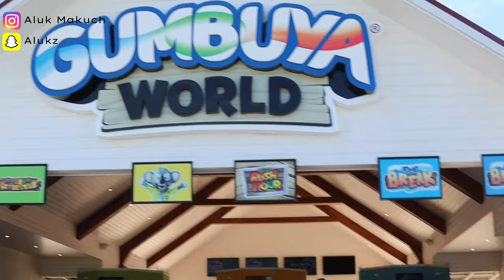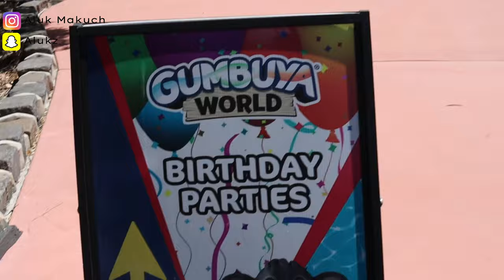TYSON'S 9TH BIRTHDAY CELEBRATION AT GUMBUYA WORLD | ALUK MAKUCH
HOW TO STYLE A CURLY KINKY NATURAL AFRO WIG WITH BANGS FT CURLSCURLS OFFICAL | ALUK MAKUCH

T H U M B S  U P   if  you enjoyed